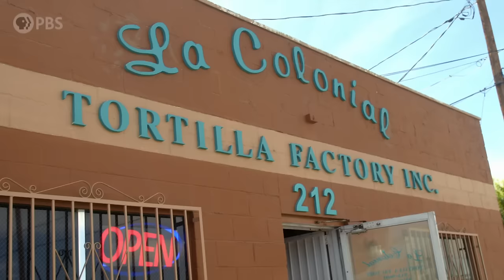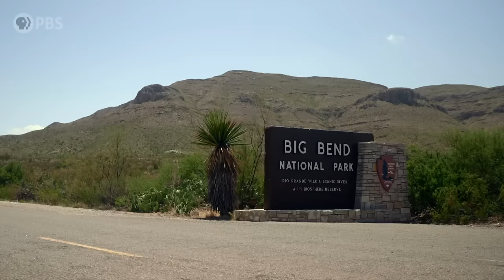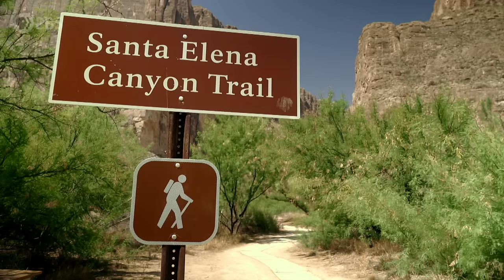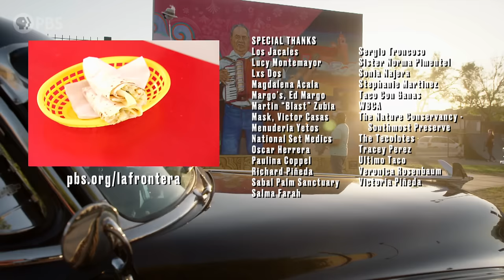Borderland Bites from El Paso to Big Bend | La Frontera With Pati Jinich | Full Episode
Acclaimed chef and James Beard Award-winning host Pati Jinich, travels from El Paso and Juarez to Big Bend National Park. She discovers the people, places, and food -- from burritos to middle eastern cuisine, that make this region unique.

La Frontera With Pati Jinich
Savor the sights, sounds and flavors of the U.S.-Mexico border alongside acclaimed chef and James Beard Award-winning host Pati Jinich as she experiences the region’s rich culture, people and cuisine.